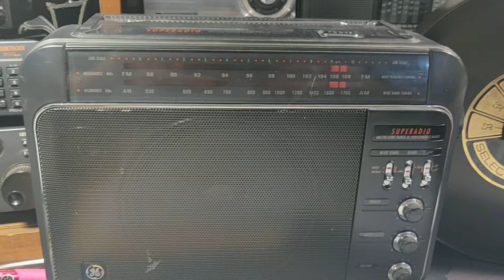KBGG - The Champ. Urbandale IA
Tuesday 02/13/2019. 10:20 PM EDT